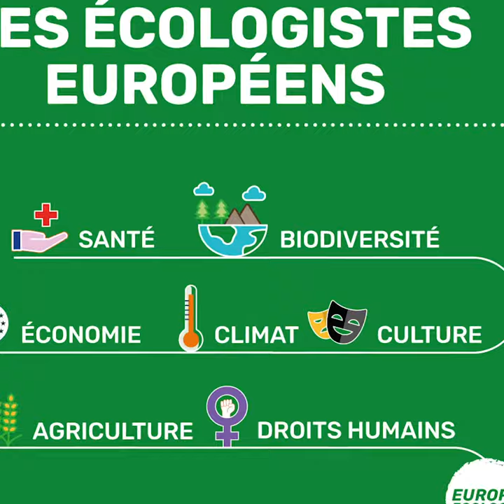Caroline Roose : repenser notre rapport aux animaux non humains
La destruction des écosystèmes et la chasse d’animaux sauvages jouent un rôle important dans l’apparition de virus comme le coronavirus. La fermeture des frontières a eu un impact très négatif sur le transport des animaux d’élevage. C’est toute notre façon de considérer les animaux non humains qu’il faut repenser. Les écologistes ont un plan pour ça, Caroline Roose nous en parle.

Pour lire le plan 👉🏻 Verts-ale.eu/plan-fr